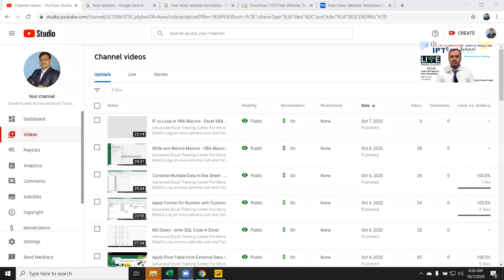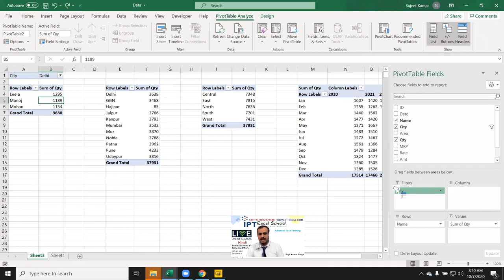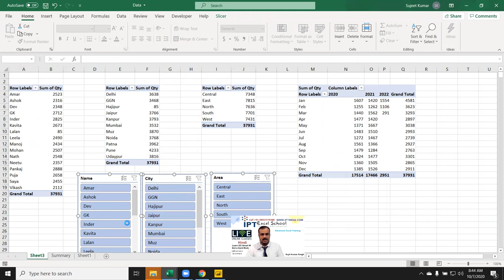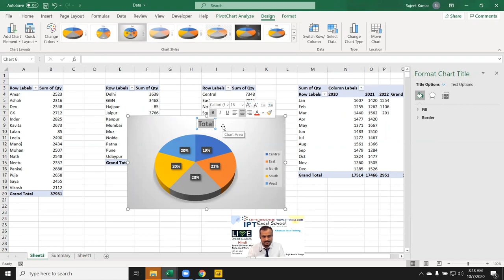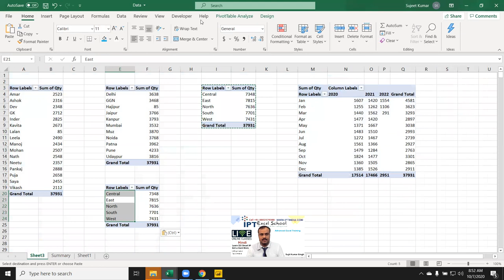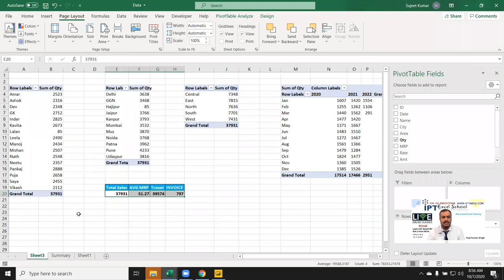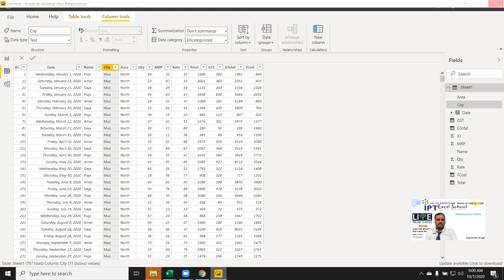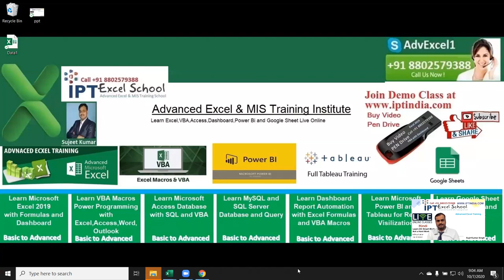Make Dashboard for slicer and Pivot Table - Excel